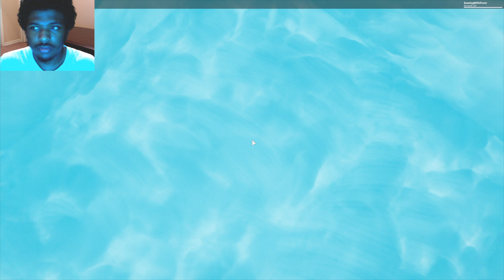ROBLOX - SURVIVE NATURAL DISASTERS | TORNADO RIPPED MY ARMS & LEG OFF! 😩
Thanks for taking the time out to watch my video, if you enjoyed & want to see more gameplay videos. THANKS AGAIN YOUTUBE FAMILY!!

Twitter - I DON’T HAVE ONE!!

P.S: Let's keep the comment section fun and amazing for EVERYONE! Be sure to ignore, dislike or flag/spam any negative or hateful comments. Let's all build an awesome and amazing family!